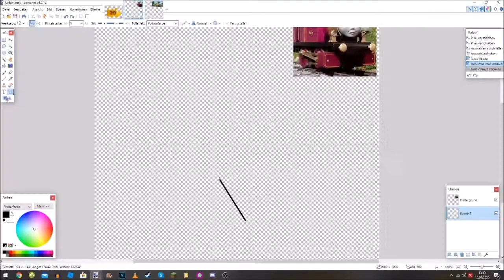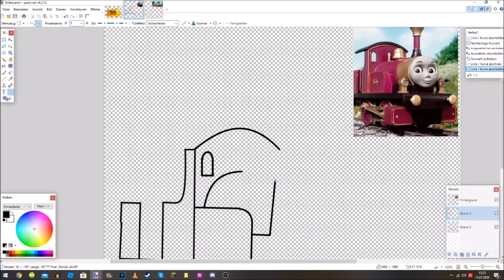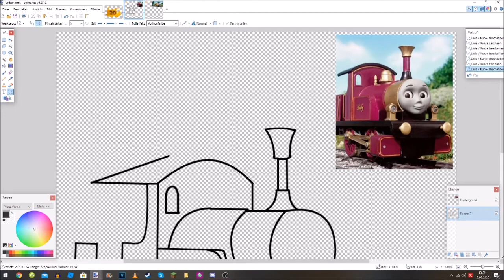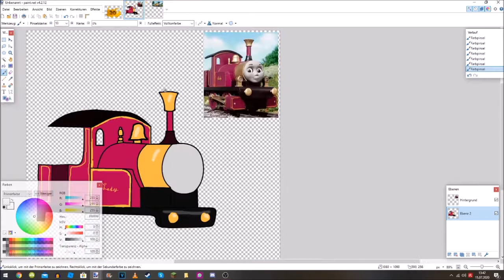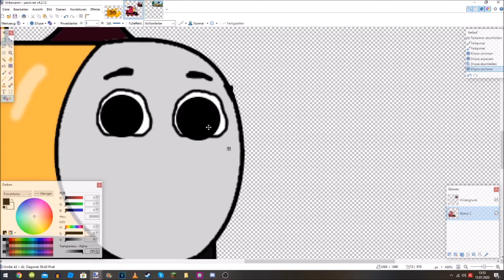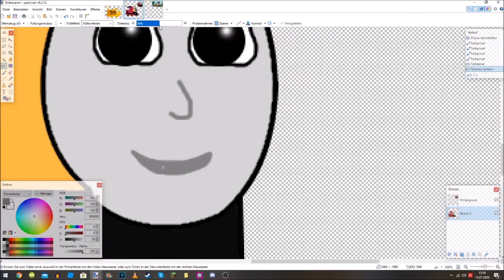Lady Speed Draw (20th anniversary of Thomas and The magic Railroad)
what an great way to start the channel NWR Productions! This channel is more like an hobby channel ro sub channel what ever you want to call it. my main channel is Brian Comic Sketch if you wanna check me out ;)
Anyway I made this drawing of Lady in celebration of 20th anniversary of Thomas and The magic Railroad.

I DO NOT INTEND TO MAKE ANY PROFIT ON THIS CHANNEL
THIS VIDEO IS NOT INTENDED TO BE MADE FOR CHILDREN!